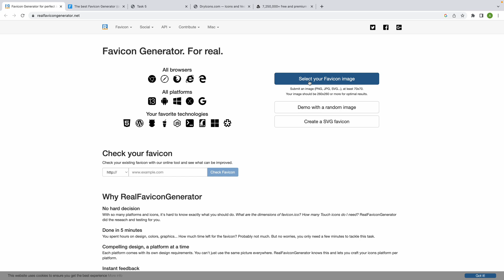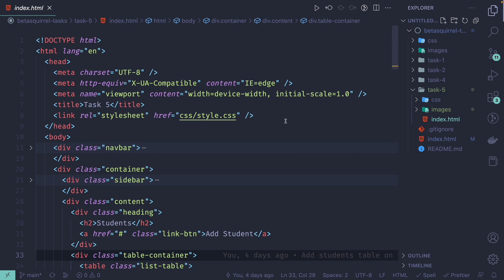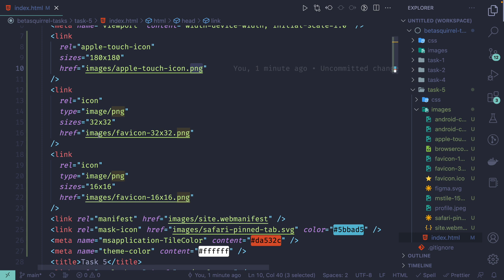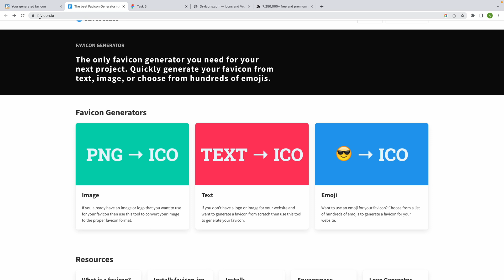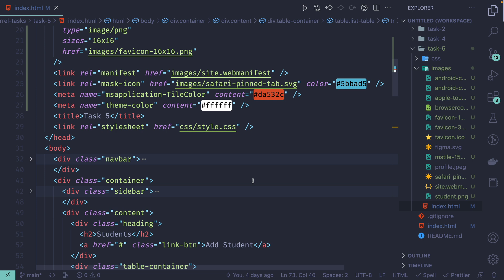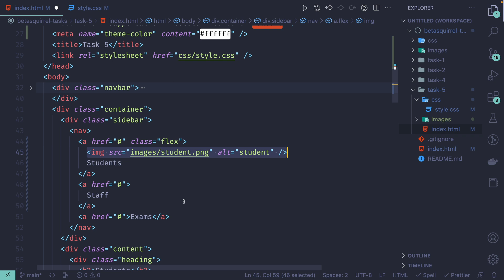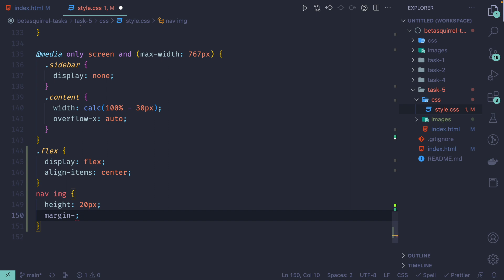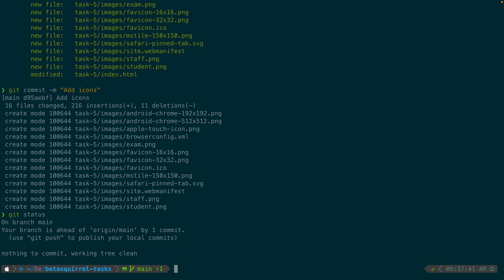Mastering HTML Favicon and Image Icons: Enhance Your Website's Branding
In this informative YouTube video, explore the world of HTML favicons and image icons, and learn how to add professional branding elements to your website. Whether you're a beginner or an experienced web developer, this tutorial will equip you with the skills to create eye-catching icons that enhance your website's visual appeal and user experience.

Join us as we dive into the essentials of favicons and image icons in HTML. Learn how to create and customize a favicon, the small icon that appears in the browser tab and bookmark bar. We'll also explore techniques for incorporating image icons throughout your website to improve navigation and reinforce your brand identity.

Discover the different formats and sizes required for favicons and image icons, and explore tools and resources to simplify the icon creation process. We'll cover best practices for optimizing icons, ensuring cross-browser compatibility, and maintaining visual consistency across various devices.

By the end of this tutorial, you'll have a solid understanding of how to implement favicons and image icons in HTML, empowering you to enhance your website's branding and create a memorable user experience.

    HTML favicon tutorial
    Image icons in HTML
    Website branding with icons
    Favicon creation and customization
    Image icons for navigation
    Brand identity elements in web design
    HTML icon formats and sizes
    Cross-browser compatibility for icons
    Icon optimization best practices
    Visual consistency across devices
    Web development tutorial
    Beginner-friendly HTML icons
    User experience enhancement
    HTML tutorial malayalam
    HTML5 tutorial
    CSS tutorial
    CSS3 tutorial
    Latest tutorial
    Malayalam tutorial
    Coding malayalam
    Programming malayalam
    Software engineering tutorial
    Programming tutorial
    Coding tutorial
    Software development tutorial
    Coding for beginners
    Programming for freshers
    Coding for house wives
    Coding for kids
    How to use icons in web
    Free icons
    Fav icon generator
    how to use favicons
    how to add icons on web
    favicon generator
    how to add icon for safari
    how to add icons for android
    how to add icon manifest
    how to add icon for windows metro app